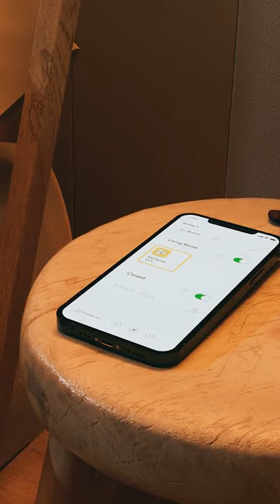ODISTAR Remote Control Hexagon Wall Light, for Decoration